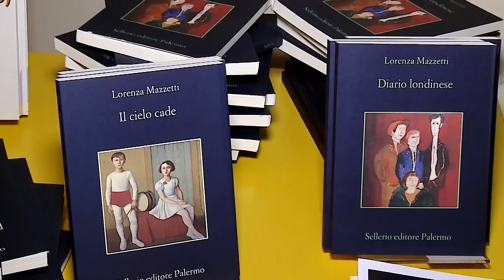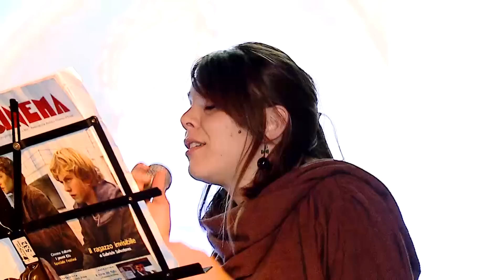Il giorno della memoria con Lorenza Mazzetti